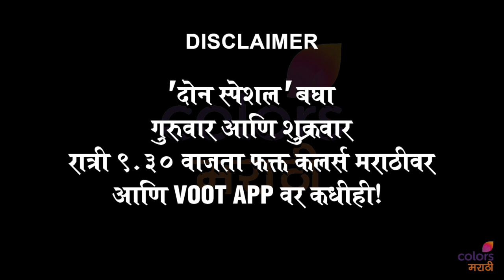Don Special | "म्हणून माझं नाव 'संजय' ठेवलं" - Sanjay Mone | दोन स्पेशल |Anand Ingale|Colors Marathi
कलर्स मराठीवरील  दोन स्पेशल या कार्यक्रमात अभिनेता संजय मोने यांनी हजेरी लावली यावेळी त्यांनी त्यांच्या नावाचा एक खास किस्सा सांगितला.